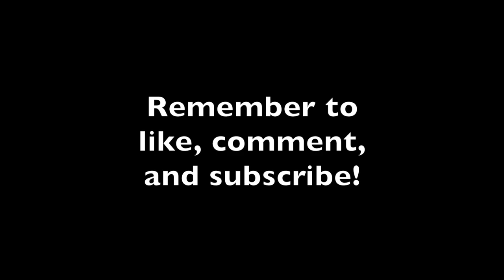Cooking with the Boy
Eric, Josie, Gigi, and I spent some time at Eric's family's cottage for Eric's birthday back in July. This was another video delayed by technical difficulties.